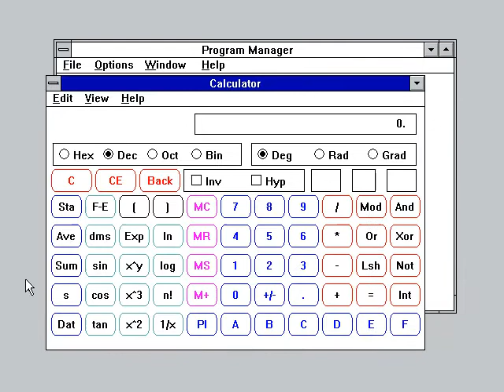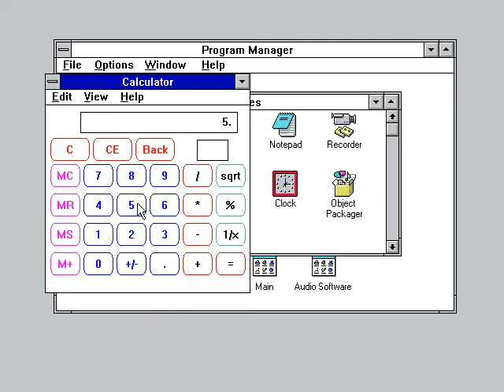The calculator of Windows 3.1